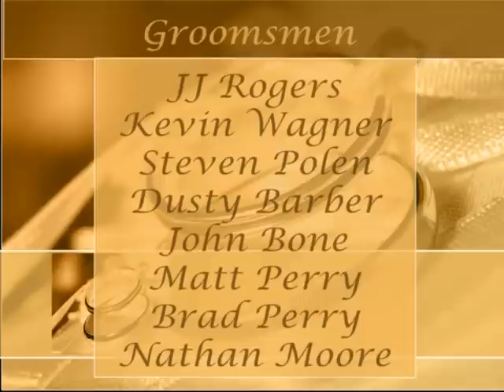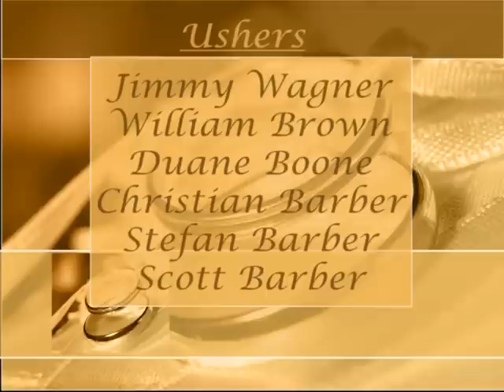Shelly & Jordan Stone Wedding Titles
Shelly & Jordan Stone Wedding Titles. The Introduction of Shelly & Jordan Stone's Bridal Party. On Saturday November 8, 2008 Shelly Nicole Barber and Jordan Curtis Stone joined hands in Holy Matrimony at The First Baptist Church on Malone St  in Denton Texas.  Michael Galich Producer & Director of Mag3k.com Video Production.